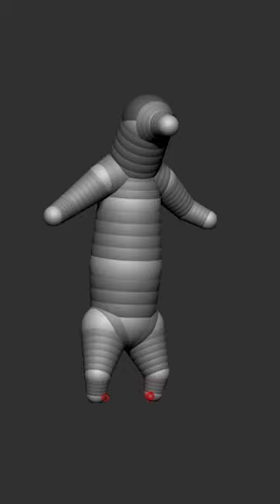Mystical Owlbear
Hanging out with my bestie, the elusive Owlbear 🦉🐻 Throwback to my D&D minis workshop!